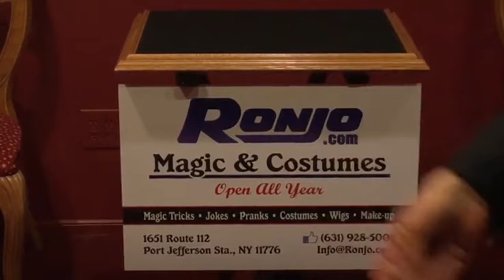67090 video1 416p